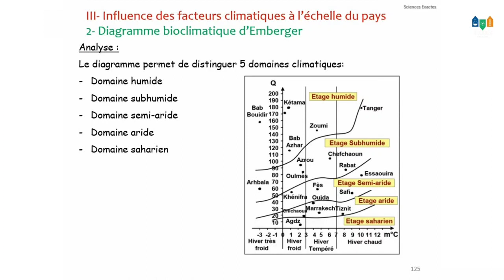Réalisation d'air de répartition d'une plante sur diagramme d'emberger